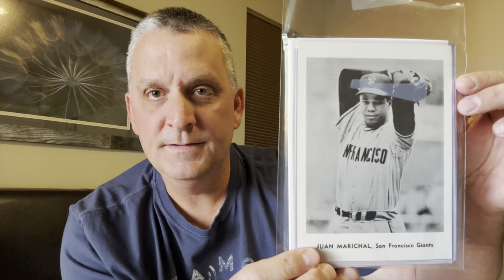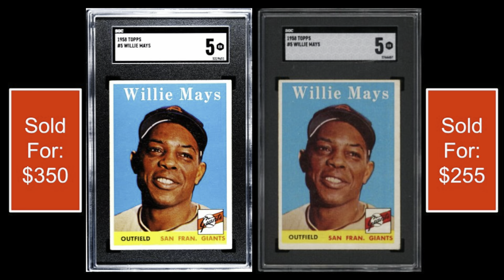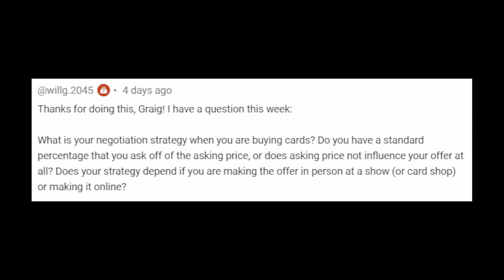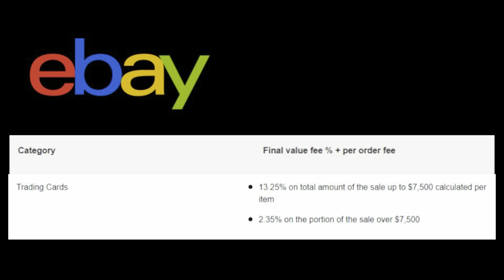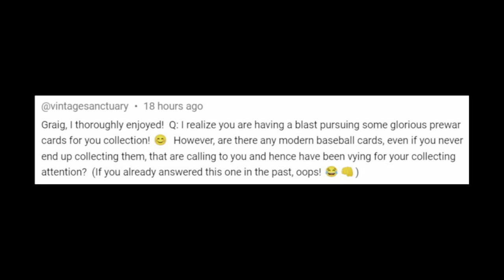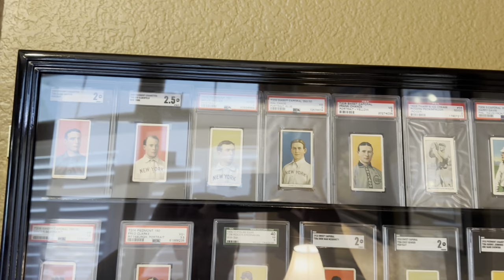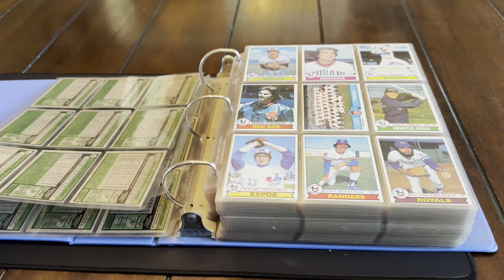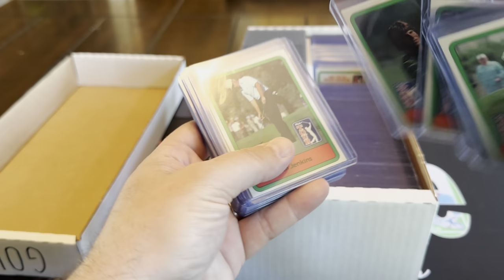A BIG Announcement, A Tour Of My Card Room, And Negotiating Deals!! MidLife's Midweek Q&A!!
Every week I look forward to Wednesdays!!  This is the day that I give my thoughts on your questions in my MidLife's Midweek Q and A.  Yet again, there were some really awesome questions in this week's episode, covering topics like: Negotiating deals at card shows, giving a tour of my card room and how I organize my cards, and ways to liquidate cards you're looking to sell.  Also, I have a pretty major announcement that I'm super excited about.  If you're into vintage sports cards, specifically vintage baseball cards, I really think you'll enjoy this episode!!

If you're interested in submitting your one favorite card pickup from the month of March, please use this